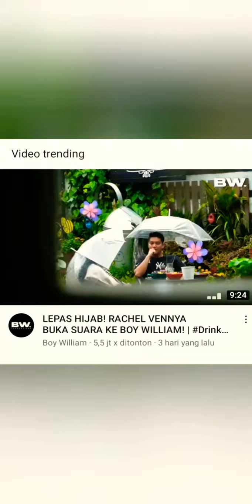RACHEL VENNYA LEPAS HIJAB KENAPA⁉️⁉️⁉️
alasan Rachel venya lepas hijab